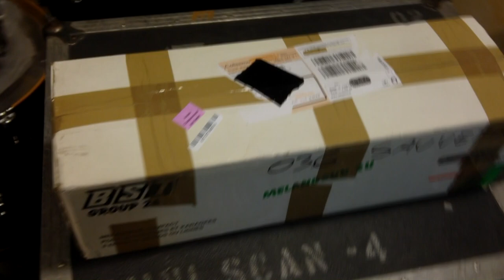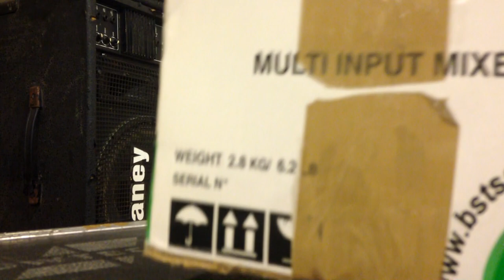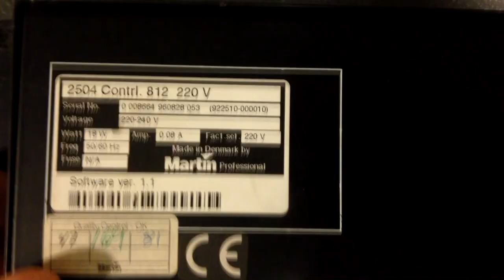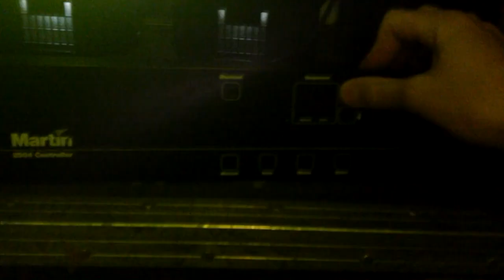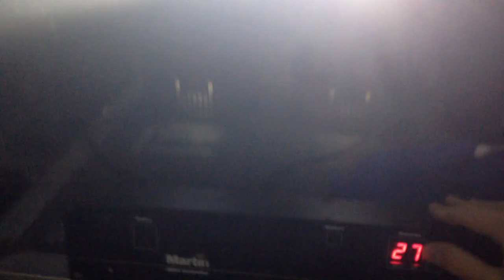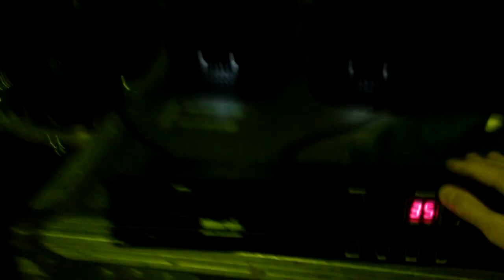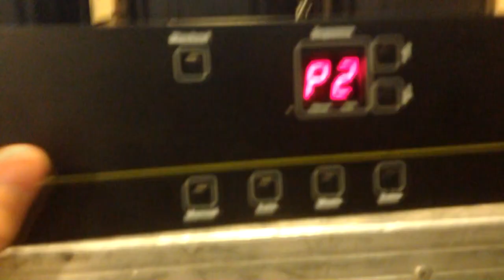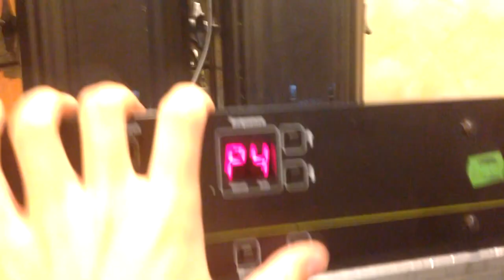VLOG : Episode 3 ♪♫ Test Martin 2504 + roboscan 812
3ième épisode de la série VLOG.

Cette série va me permettre de vous faire plus de vidéo sur ma chaine youtube, car sera souvent de plus petite vidéo que je pourrais faire très facilement.
Je vous parlerais des matos que je reçois, des conseilles,etc (ma vie :P)